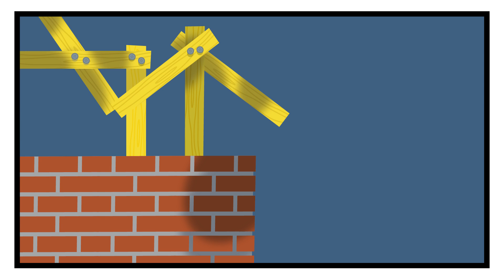Mahtimaksa vs ylipaino